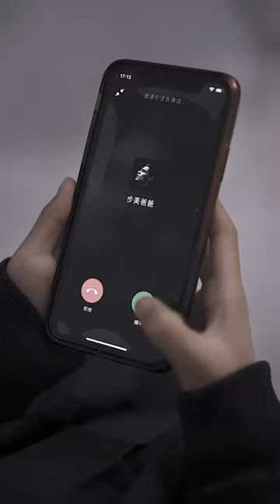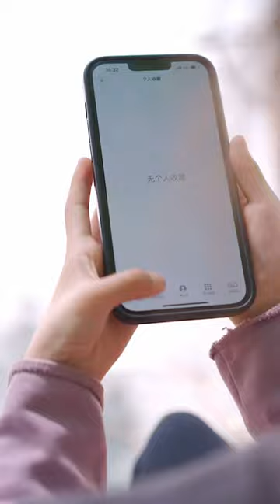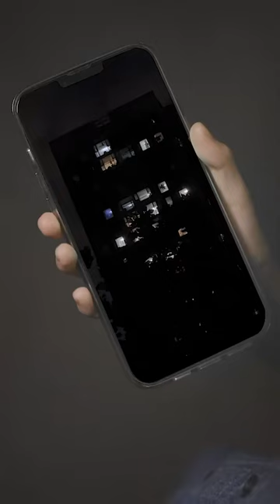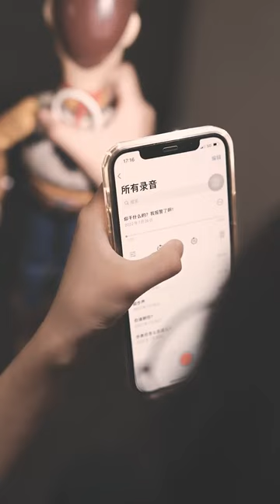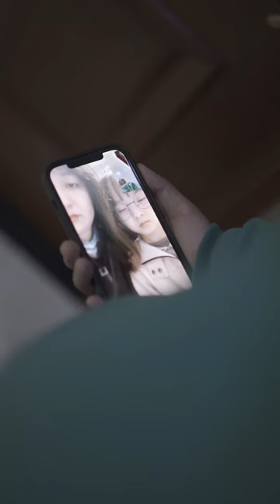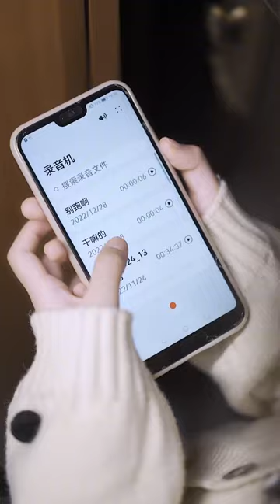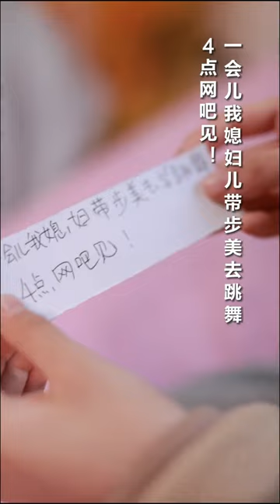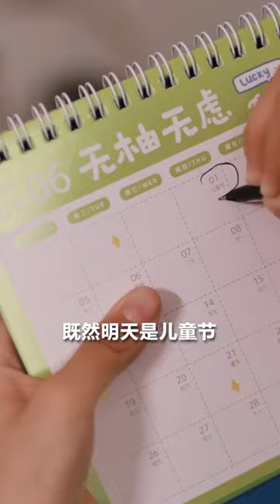【小心！有点不对劲】一口气看完！步美跟妈妈遭到挟持，步美为了自救当着绑匪的面发求救信号！会成功嘛？【名侦探步美】